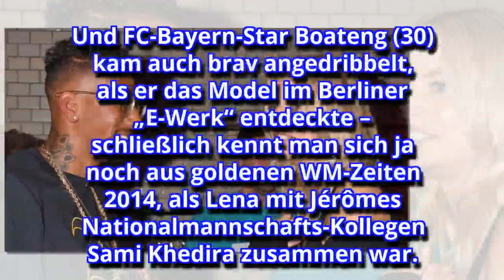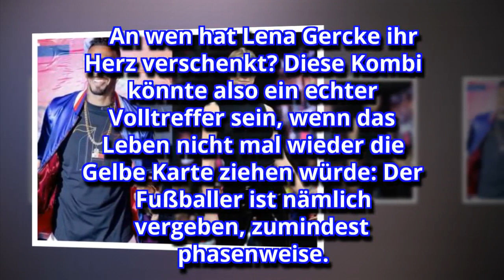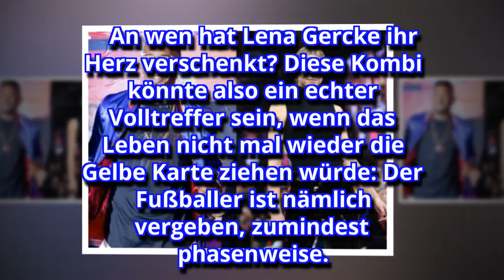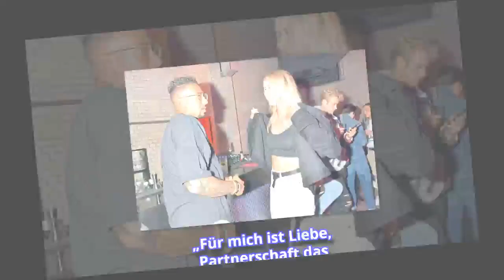Lena Gercke: Überraschende Bilder mit Jérôme Boateng aufgetaucht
Gerade urlaubte Lena Gercke mit einem Werbefilmer, jetzt wurde sie mit Fußballer Jérôme Boateng gesehen...